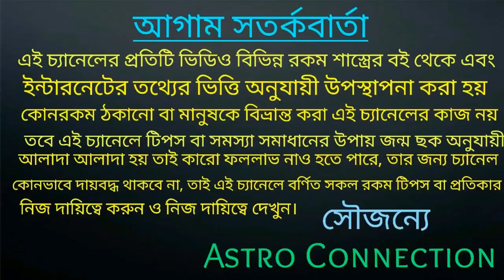করোনা কে দেশ দুনিয়া থেকে দূর করতে মা দুর্গার উক্ত বীজ মন্ত্রটি জপ করুন।।100% কার্যকরী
বন্ধুরা এই ভিডিওতে আমি বলেছি করোনা কে দেশদুনিয়া থেকে দূর করতে মা দুর্গার বীজ মন্ত্র টি সকালবেলা ঘুম থেকে উঠে স্নান করার পর জপ করুন।